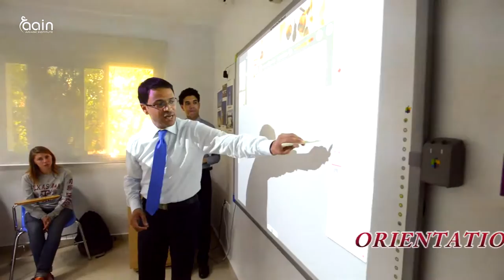AAIN Arabic Institute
AAIN provides students with a developed infrastructure in a well-planned immersion program for studying Arabic and learning about Arabic/Islamic culture and civilization. We are located in the heart of Meknes, an imperial city that was designated in 1996 by UNESCO as a World Cultural Heritage site. Reputed to be one of the safest cities in Morocco, Meknes is the perfect place for your study abroad.At AAIN we believe that the learning students do outside the classroom is just as important as their academic work.

We offer high quality academics in small classes coupled with engaging extra-curricular activities. Featuring the latest technology, our classrooms are spacious, comfortable, and air-conditioned. We are equipped with interactive Smart boards, multi-media labs, a library, a cafeteria, a restaurant, a traditional Riad, and a high-speed wireless Internet connection. In a unique Maghrebi, Mediterranean, Amazigh, and Arab setting, we welcome a diverse and international student body throughout the year.